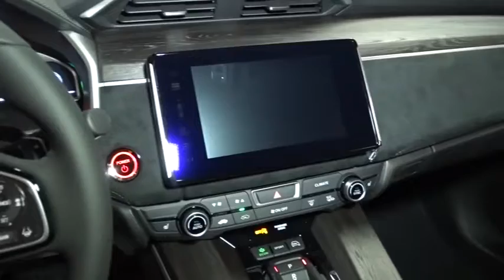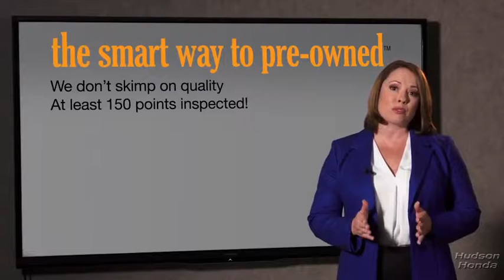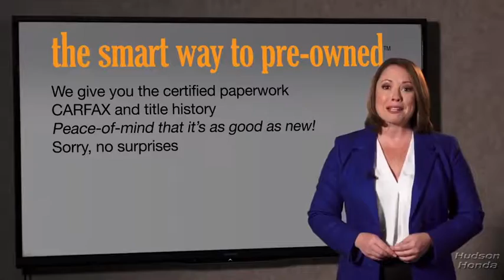2018 Honda Clarity Plug-In Hybrid Hudson, West New York, Jersey City, Tenafly, Paramus, NJ HHJC00533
2018 Honda Clarity Plug-In Hybrid available in Hudson, New Jersey at Hudson Honda. Servicing the West New York, Jersey City, Tenafly, Paramus, NJ area.
2018 Honda Clarity Plug-In Hybrid Touring - Stock#: HHJC005337 - VIN#: JHMZC5F39JC005337

Hudson Honda
6608 John F Kennedy Blvd

This outstanding example of a 2018 Honda Clarity Plug-In Hybrid Touring is offered by Hudson Honda. Save money at the pump with this fuel-sipping Honda Clarity Plug-In Hybrid. The 2018 Honda exterior is finished in a breathtaking Gray, while being complemented by such a gorgeous BLACK interior. This color combination is stunning and absolutely beautiful! You've found the one you've been looking for. Your dream car. You can finally stop searching... You've found the one you've been looking for.
Radio: 180-Watt AM/FM/HD/SiriusXM Audio System -inc: 8 speakers, 8 display audio w/high-resolution WVGA (800x480) electrostatic touch-screen and customizable feature settings, HondaLink, Apple CarPlay and Android Auto integration, Bluetooth HandsFreeLink, Bluetooth streaming audio, Pandora compatibility, SMS text message function, Radio Data System (RDS), USB audio and smartphone interface and Honda Satellite-Linked Navigation System w/voice recognition and Honda digital traffic,180w Regular Amplifier,Radio w/Seek-Scan, Clock, Speed Compensated Volume Control, Aux Audio Input Jack, Steering Wheel Controls and Voice Activation,Performance Speakers,Integrated Roof Antenna,2 LCD Monitors In The Front,Fully Automatic Aero-Composite Led Low/High Beam Daytime Running Headlamps w/Delay-Off,Body-Colored Rear Bumper,LED Brakelights,Spare Tire Mobility Kit,Wheels w/Black Accents w/Half Wheel Covers,Speed Sensitive Variable Intermittent Wipers,Light Tinted Glass,Trunk Rear Cargo Access,Galvanized Steel/Aluminum Panels,Body-Colored Front Bumper,Black Grille w/Chrome Accents,Clearcoat Paint,Lip Spoiler,Body-Colored Power Side Mirrors w/Manual Folding,Wheels: 18 Hybrid Aerodynamic Alloy,Tires: 235/45R18 94V AS,Fixed Rear Window w/Defroster,Chrome Side Windows Trim and Black Front Windshield Trim,Body-Colored Door Handles,FOB Controls -inc: Trunk/Hatch/Tailgate,Perimeter Alarm,Door Mirrors,Cruise Control w/Steering Wheel Controls,Distance Pacing w/Traffic Stop-Go,2 12V DC Power Outlets,Gauges -inc: Speedometer, Odometer, Traction Battery Level, Power/Regen, Trip Odometer and Trip Computer,Front Cupholder,Manual Adjustable Front Head Restraints and Manual Adjustable Rear Head Restraints,Remote Keyless Entry w/Integrated Key Transmitter, Illuminated Entry, Illuminated Ignition Switch and Panic Button,Leatherette Door Trim Insert,Carpet Floor Trim,Valet Function,Compass,Front Center Armrest and Rear Center Armrest,Power 1st Row Windows w/Front And Rear 1-Touch Up/Down,Day-Night Auto-Dimming Rearview Mirror,Fade-To-Off Interior Lighting,Perforated Leather-Trimmed Seats,Outside Temp Gauge,2 Seatback Storage Pockets,Delayed Accessory Power,HomeLink Garage Door Transmitter,Front Map Lights,Full Carpet Floor Covering -inc: Carpet Front And Rear Floor Mats,Remote Releases -Inc: Power Cargo Access and Power Fuel,Trip Computer,Rear Cupholder,Glove Box,Heated Front Bucket Seats -inc: driver's seat w/8-way power adjustment and 2-position memory, passenger's seat w/4-way power adjustment and adjustable front seat-belt anchors,Driver Foot Rest,HVAC -inc: Underseat Ducts and Console Ducts,Cargo Space Lights,Systems Monitor,Cargo Features -inc: Spare Tire Mobility Kit,Power Rear Windows,Seats w/Leatherette Back Material,Driver / Passenger And Rear Door Bins,Leather Steering Wheel,Interior Trim -inc: Simulated Wood Instrument Panel Insert, Simulated Wood Door Panel Insert, Simulated Wood Console Insert and Metal-Look Interior Accents,Digital Display,Manual Tilt/Telescoping Steering Column,Proximity Key For Doors And Push Button Start,Power Door Locks w/Autolock Feature,Engine Immobilizer,Full Cloth Headliner,Air Filtration,Driver And Passenger Visor Vanity Mirrors w/Driver And Passenger Illumination,60-40 Folding Bench Front Facing Fold Forward Seatback Rear Seat,Cargo Area Concealed Storage,Full Floor Console w/Covered Storage, Mini Overhead Console w/Storage and 2 12V DC Power Outlets,Dual Zone Front Automatic Air Conditioning,Front-Wheel Drive,Strut Front Suspension w/Coil Springs,Engine Auto Stop-Start Feature,7 Gal. Fuel Tank,Engine: 1.5T I-4 16-Valve DOHC VTEC,Lithium Ion Traction Battery w/6.6 kW Onboard Charger, 12 Hrs Charge Time @ 110/120V and 2.5 Hrs Charge Time @ 220/240V,3.42 Axle Ratio,Transmission: E-Continuously Variable (E-CVT) -inc: sport mode and deceleration paddle selectors,Multi-Link Rear Suspension w/Coil Springs,Gas-Pressurized Shock Absorbers,Electric Power-Assist Speed-Sensing Steering,Regenerative 4-Wheel Disc Brakes w/4-Wheel ABS, Front Ven